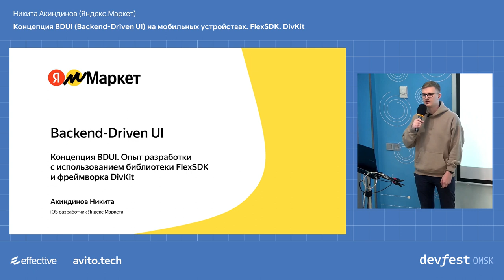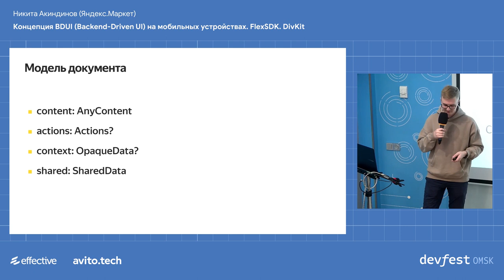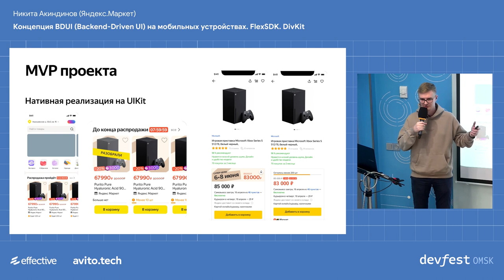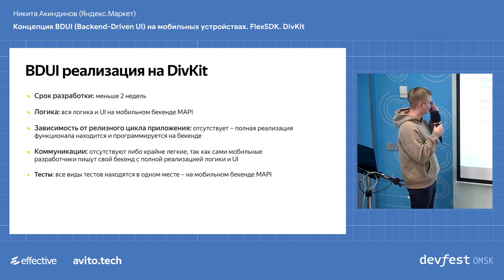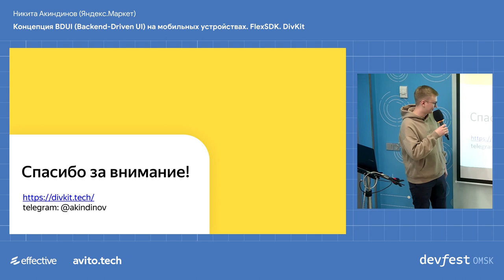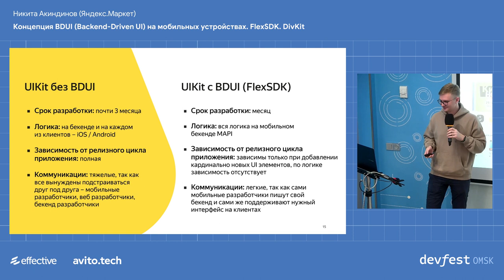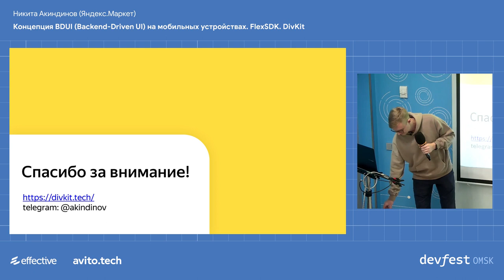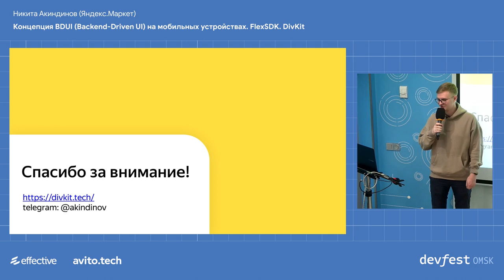Концепция BDUI. Опыт разработки с использованием FlexSDK и DivKit / Никита Акиндинов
Доклад об особенностях реализации концепции BDUI на примере Яндекс Маркета, о плюсах и минусах подхода, а также о библиотеке FlexSDK и кросс-платформенной технологии DivKit.